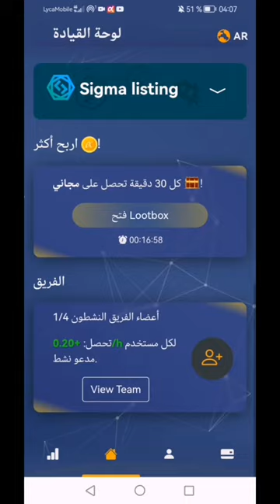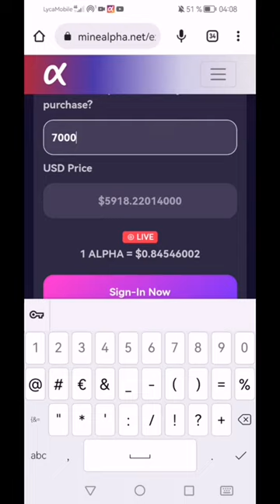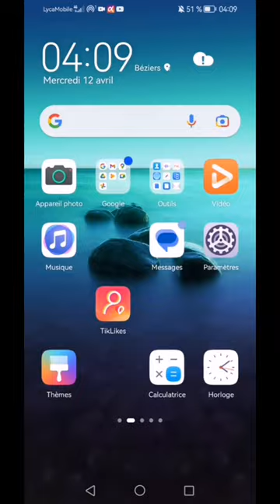إرتفاع صاروخي لسعر عملة ألفا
ربيط موقع  :

Here is my invitation code for Alpha Network. Use the invitation code: Ayoub28. and get 1 Alpha Coin for free!

كود إحالة :
Ayoub28